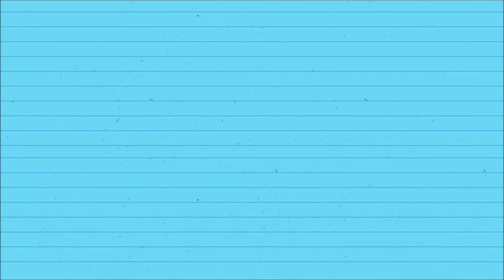Base en Mousse de Avon mark 😍 Reseña y demo 💜